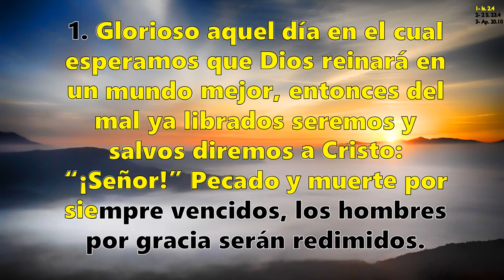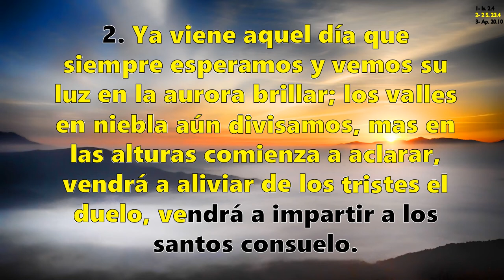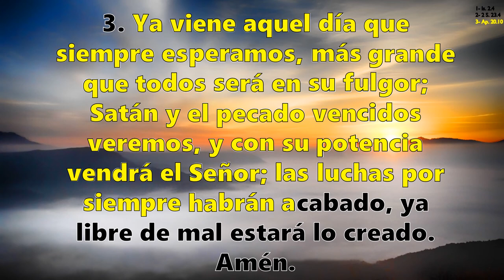Himno 211 Glorioso aquel día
Himno No 211 "Glorioso aquel día"
LETRA: Natanael Fredrik Beskow, s. XX
Traducción: A. V. de Soggin, s. XX